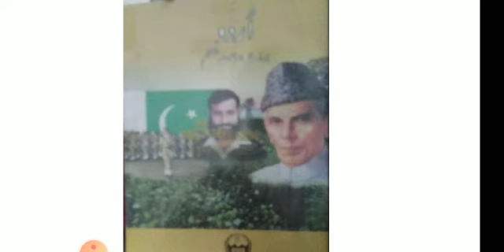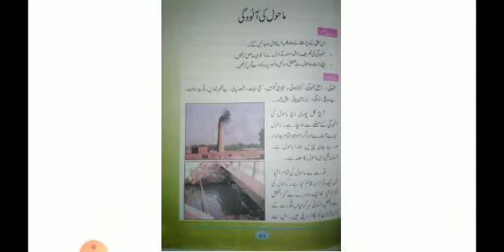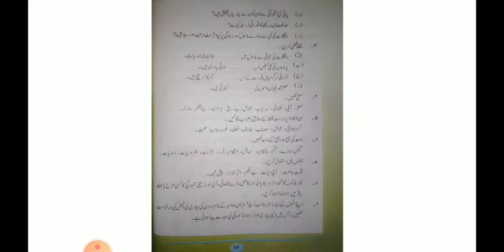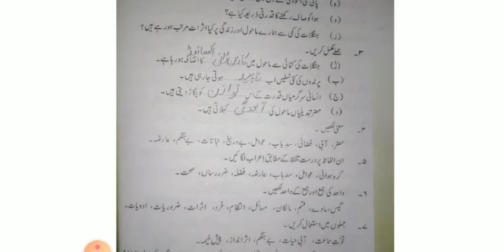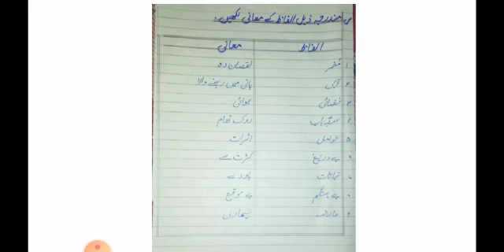REVISION CLASS VI, URDU PMGHS-II